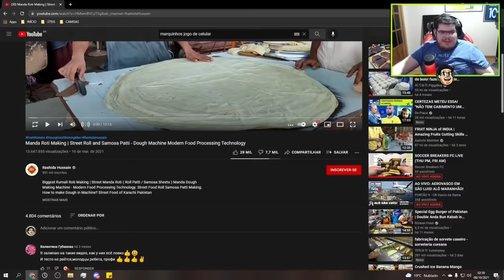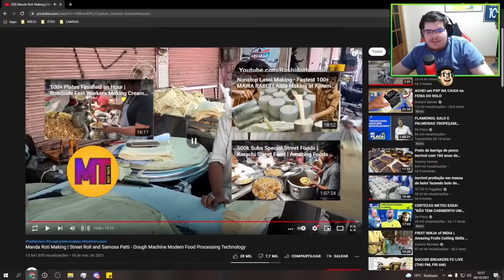CASIMIRO Reagindo as PERIPECIAS DOS INDIANOS MAIS PORCOS!!!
Clip tirado da Live do Casimiro na twitch.com